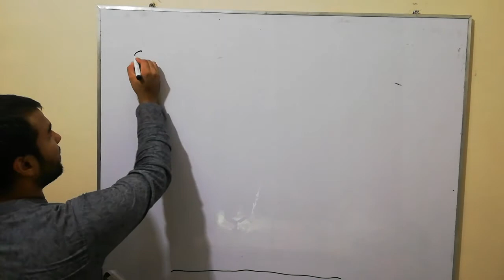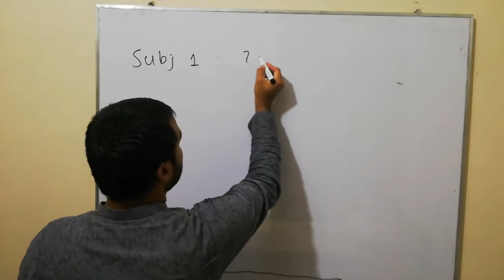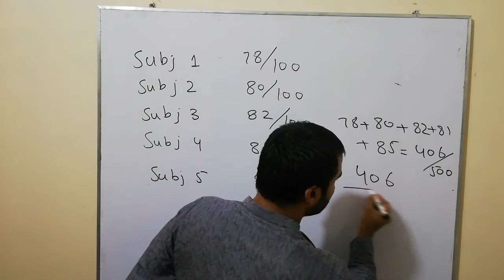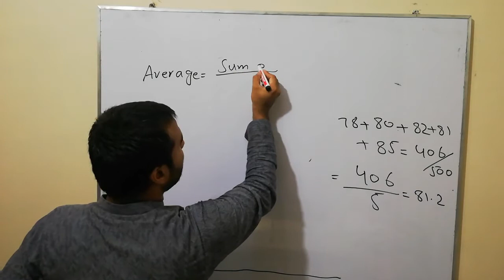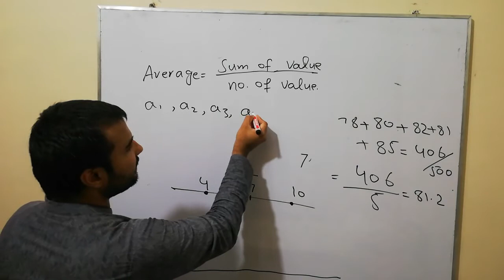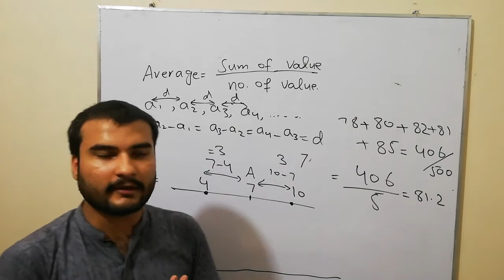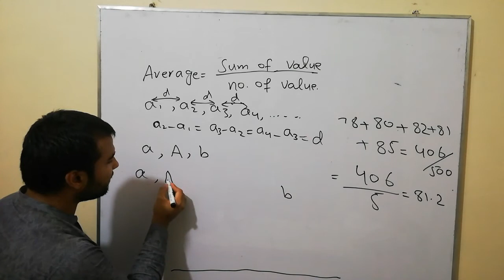What is Arithmetic Mean? || Intermediate Mathematics || Empower Academy Pak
In this video sir hamza will discuss about concept of average (mean). why we called mean as arithmetic mean